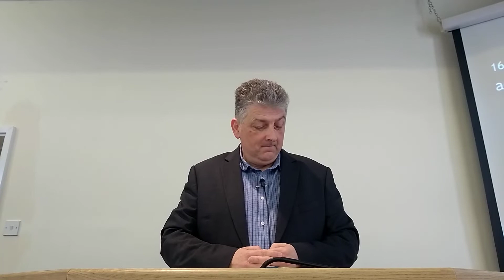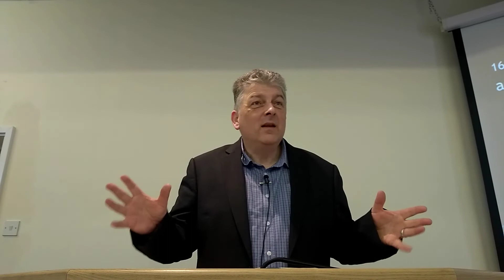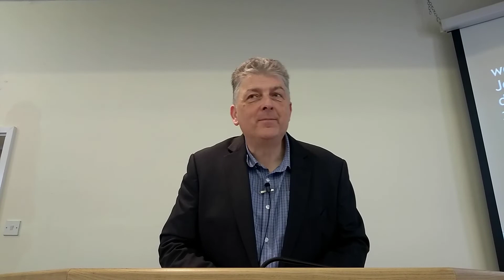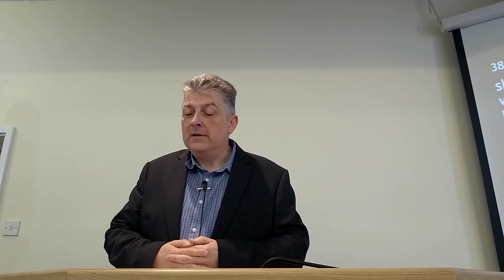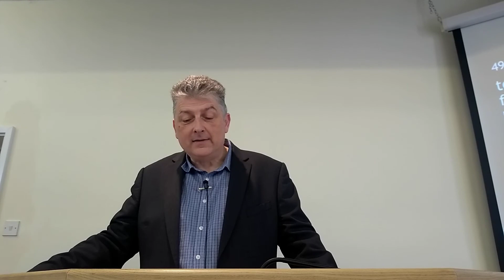AM 10th April 2022: A solemn curse on false Christianity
1 Corinthians 16:22
Preacher: Tom Forryan